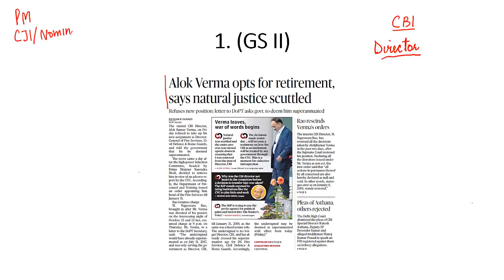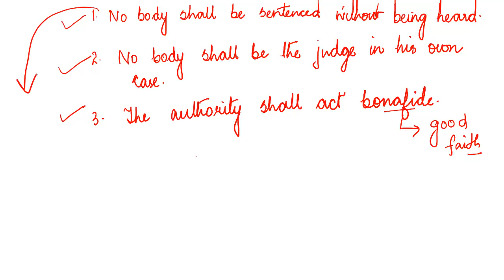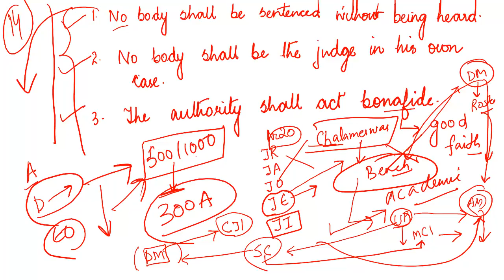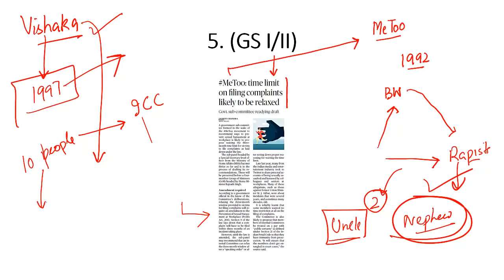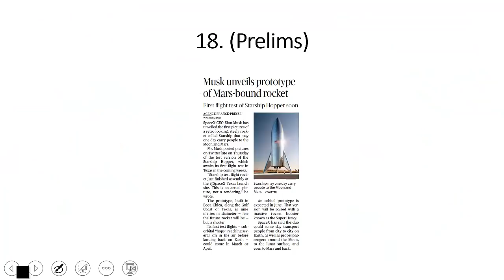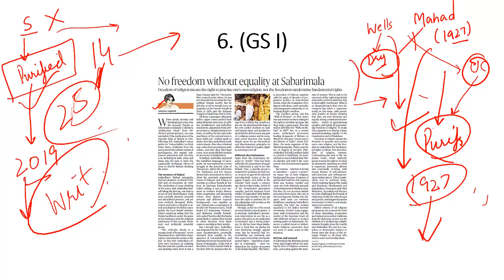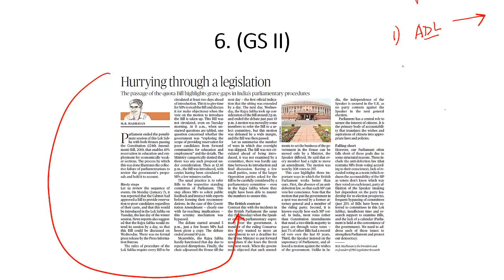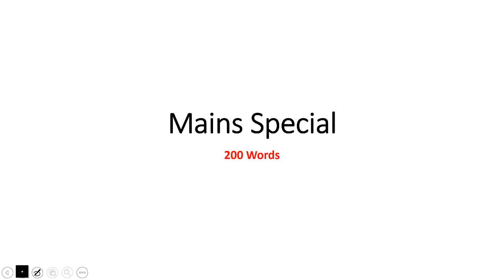'The Hindu' Analysis for 12th Jan, 2019. (Current Affairs for UPSC/IAS )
In this lecture, we discuss the important news articles for 12th Jan, 2019. The aspirants are advised to watch the entire video lecture for better understanding. Follow the link to read the Comprehensive News Analysis as well.

Topics Covered:
1. AlokVerma opts for retirement.
2. MeToo movement. (13:41)
3. Ranil tables report on constitution proposals. (18:35)
4. Musk unveils prototype of Mars-bound rocket. (22:22)
5. No freedom without equality at Sabarimala. (22:42)
6. Hurrying through a legislation. (27:11)
7. Prelims & Mains based Q's. (34:26)